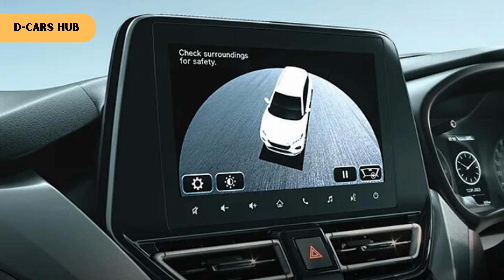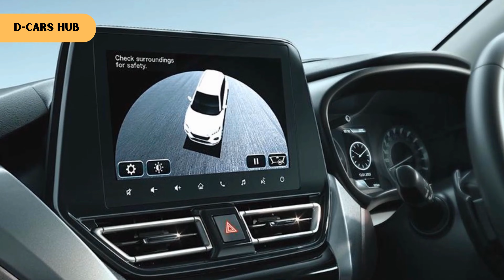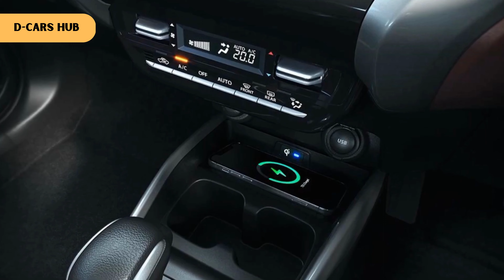maruti suzuki || fronx upcoming car || 2023